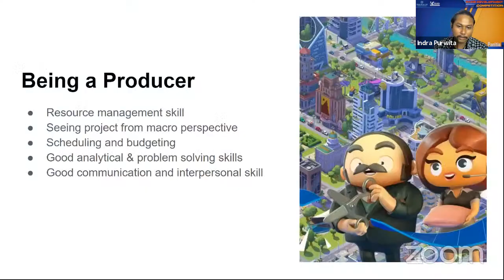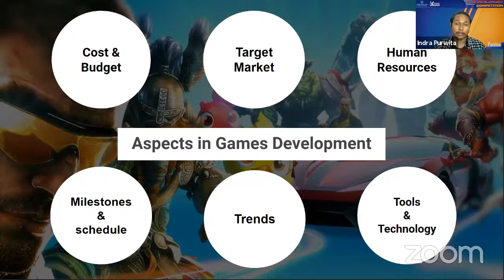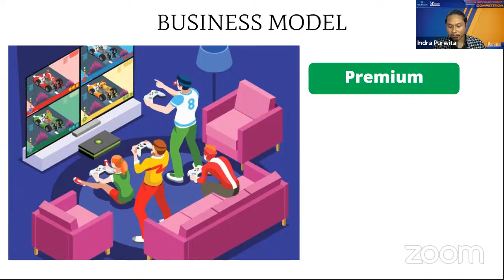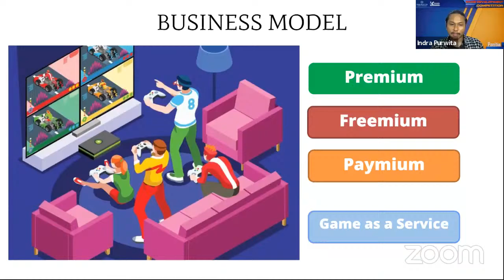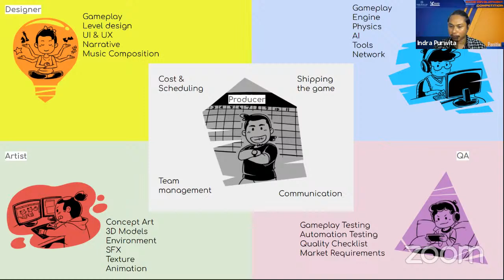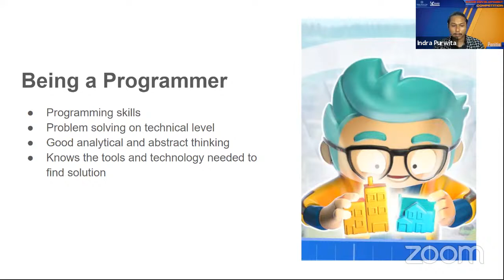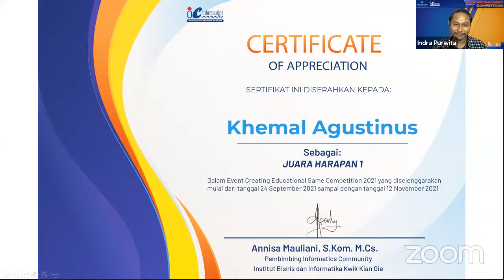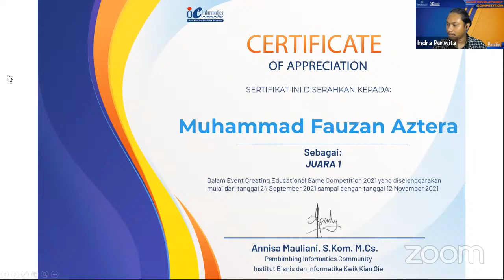PENGUMUMAN PEMENANG GAME DEVELOPMENT COMPETTITION - PROGRAM STUDI SISTEM INFORMASI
Kwik Kian Gie School Of Business